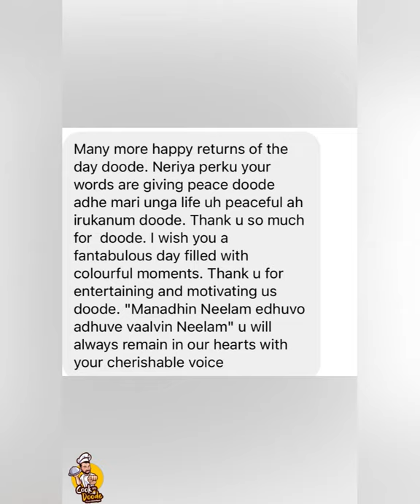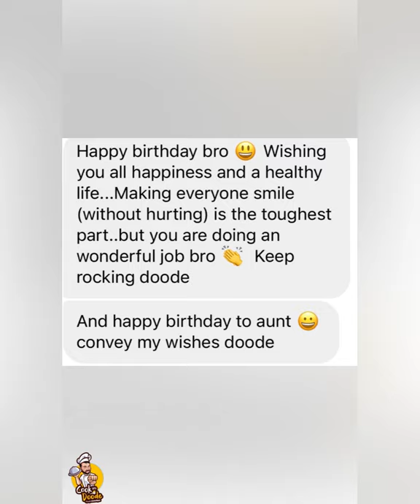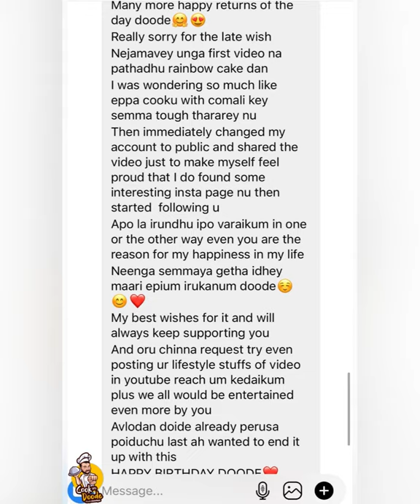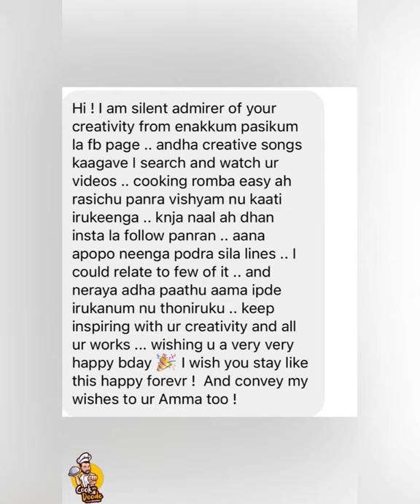1371 Birthday Messages - Totally Overwhelmed ❤️💥🙏🏻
With all your laavangi, wishes & support my birthday was Awesomatically Sandhoshamaga ❤️💯
1.5days eduthu elarukum reply anupirken. Adhu la irundhu sila pala msgs idho ❤️
Indha msgs la irundha content ungaluku edhadhu sync aachu na, Solividungal 🙏🏻
Do like the video, Comment your feedback if you enjoyed & mainly share the fun & the recipe 🤗💯
Idhoda main ah follow @cookwithdoode for more fun samayal videos, Vlogs, Reviews & much more kudhukalamana updates.